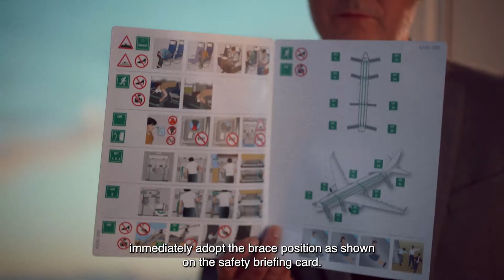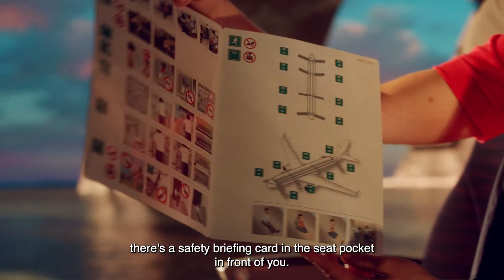Brussels Airlines X TBWA: Safety video